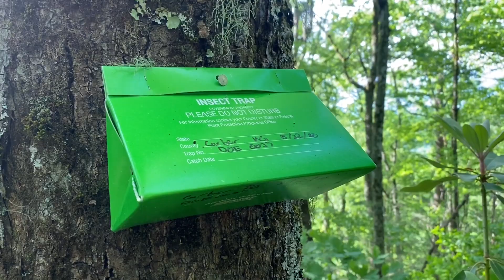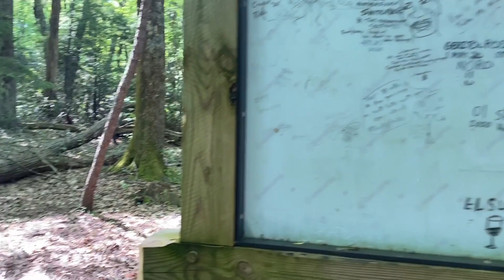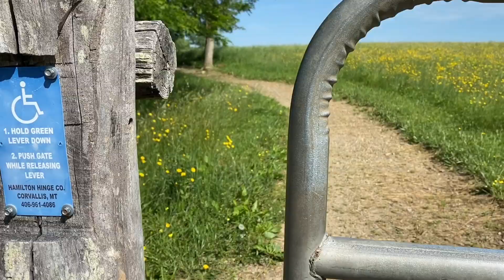Day 48 - The day I mentally pushed myself | Appalachian Trail 2020